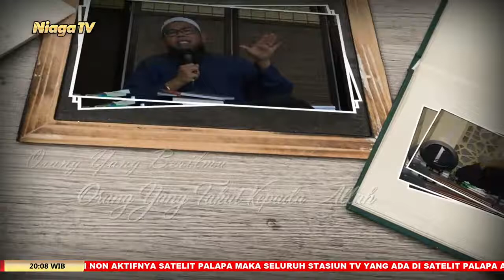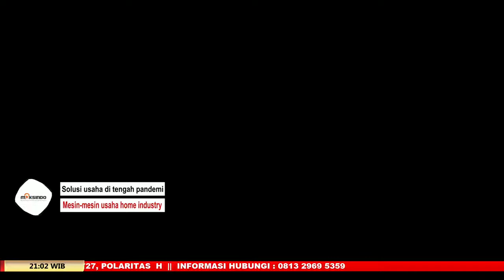Konsultasi Seputar Hukum Keluarga | Ustadz Aris Munandar, SS, MPI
[Mutiara Ilmu]

Konsultasi Seputar Hukum Keluarga